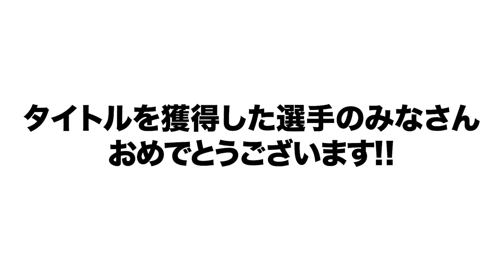【1つ1つの記録がチームの成績に繋がっている!!】パ・リーグの個人タイトルについて語ってみた！